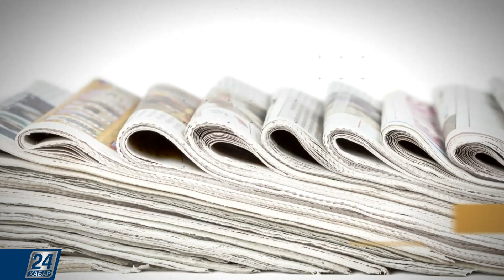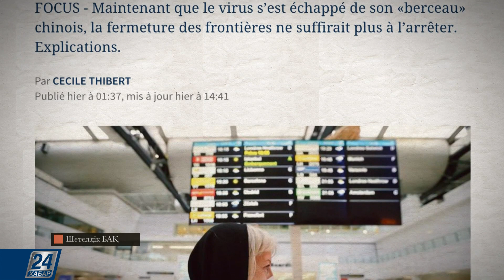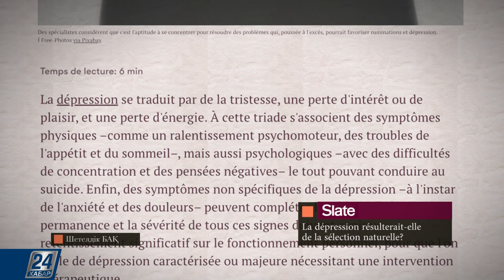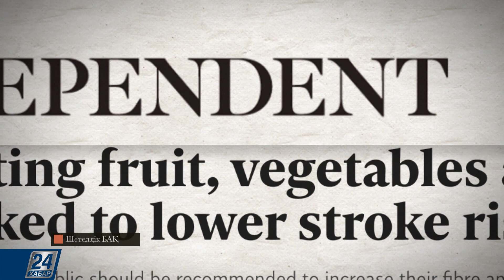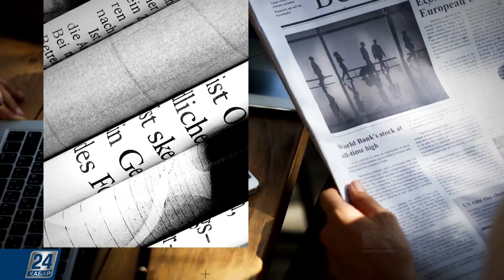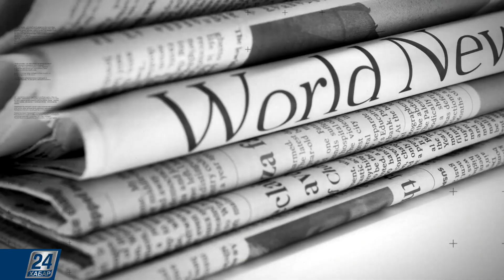Шетелдік БАҚ: шолу және талдау І Қатерлі індеттің таралуына жол бермеу қажет